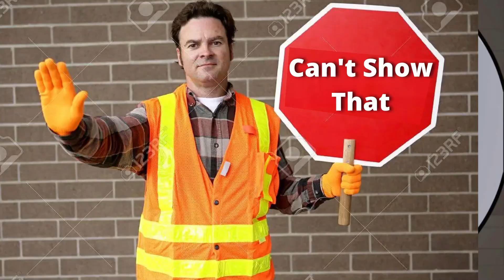The "HARDEST" Challenge in The Binding of Isaac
Mega Satan messed with the wrong skeleton...